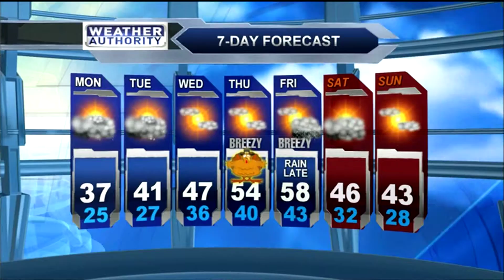1 MIN WEATHER 112215